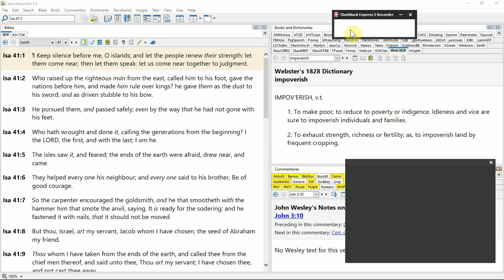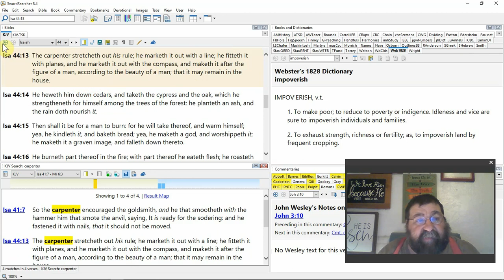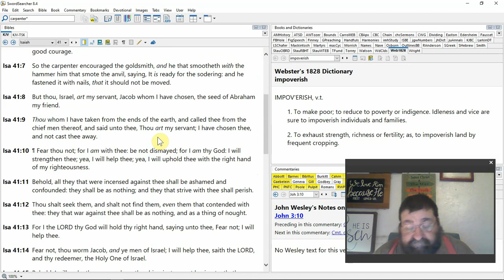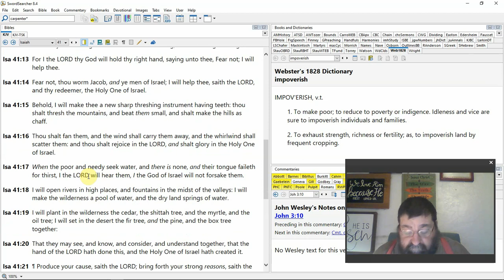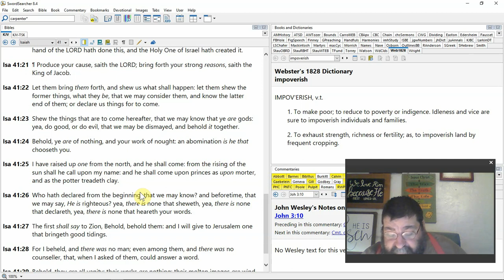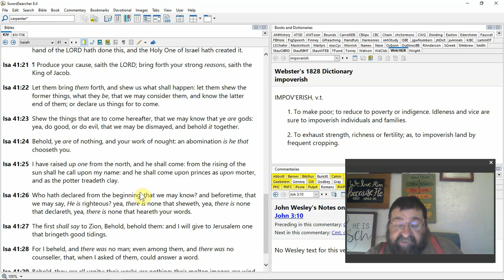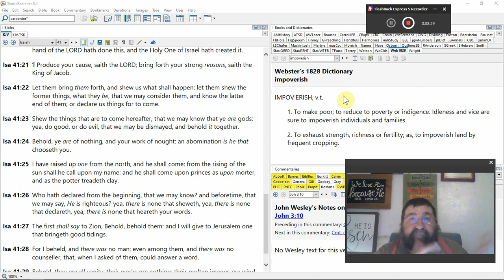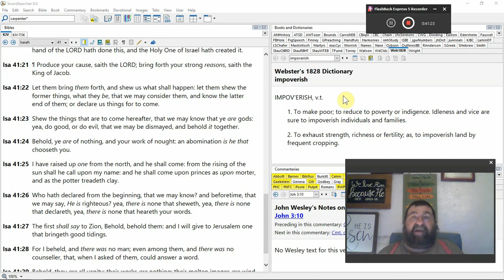The Holy One Of Israel Isaiah 41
God called Cyrus, and was with him, the nations idolatrou. Israel encouraged by promises of safety and deliverance. The vanity of idols, ver. Redemption by Christ. - John Wesley